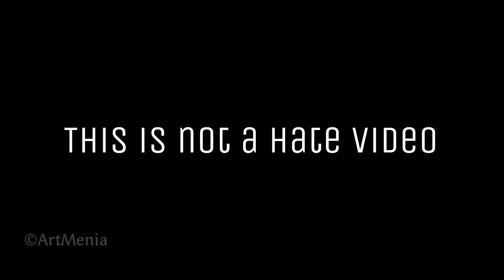Fayaz Scorpio Funny In New Way 😂 | Drawing meme